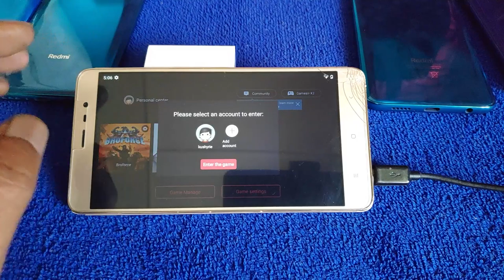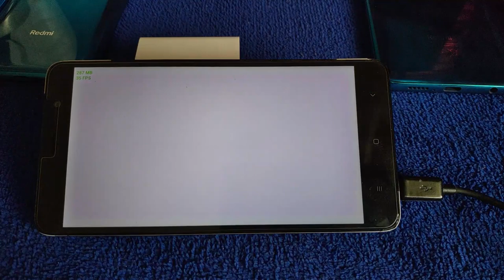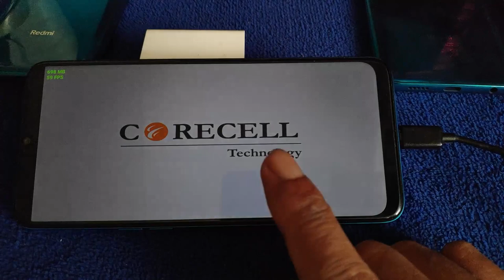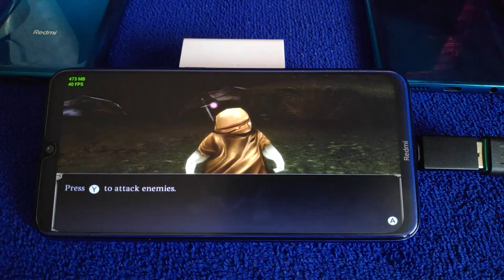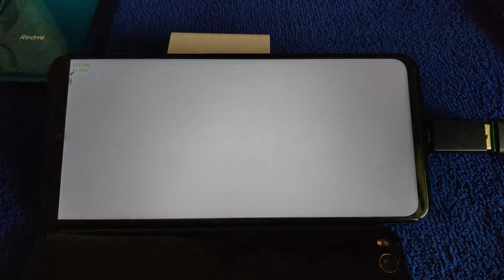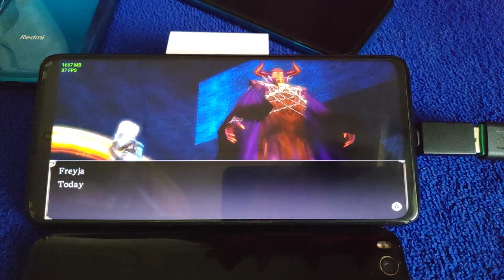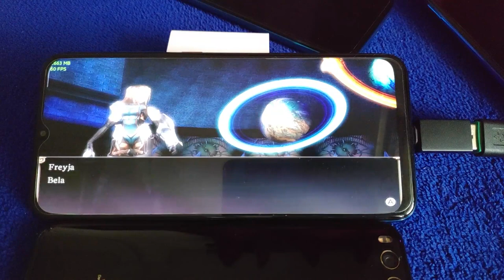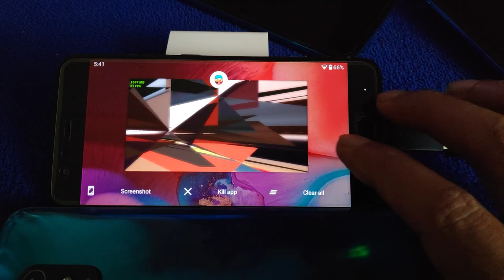Egg NS Emulator | Aeterno Blade | Test on C3, 10X 5g, Mi6, Redmi Note 3 pro, Note 8, Note 9s and X3